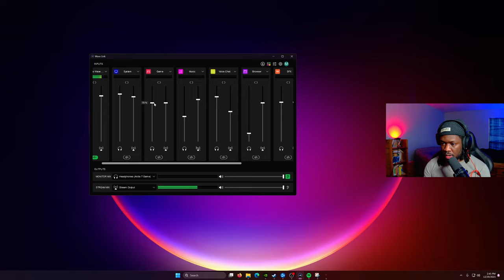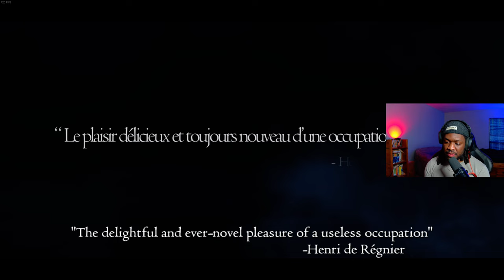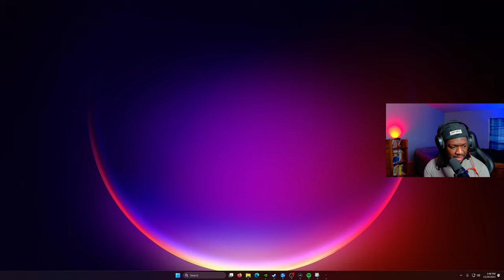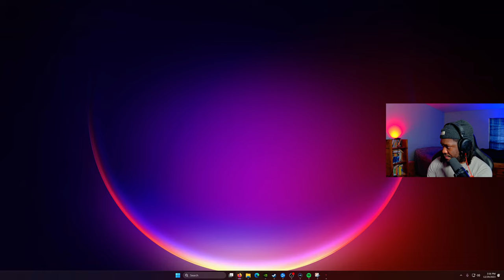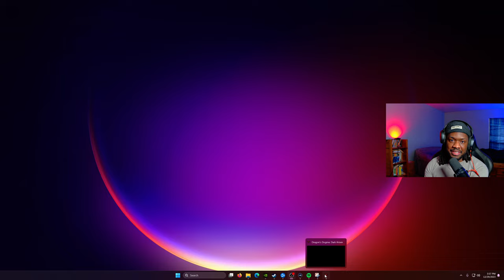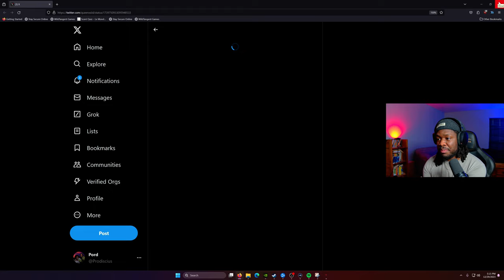[4K60] Dragon's Dogma Stream Part 1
First part of my play through of Dragon's Dogma